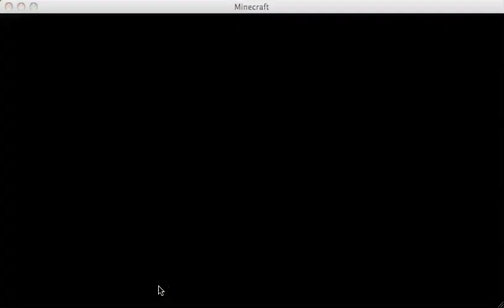Minecraft Part 1